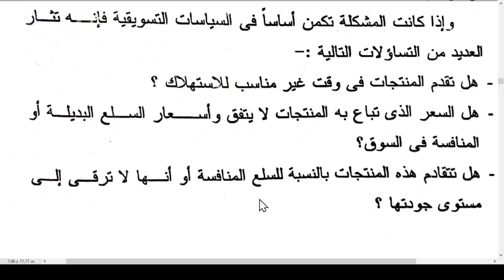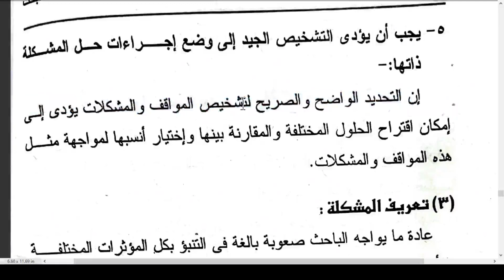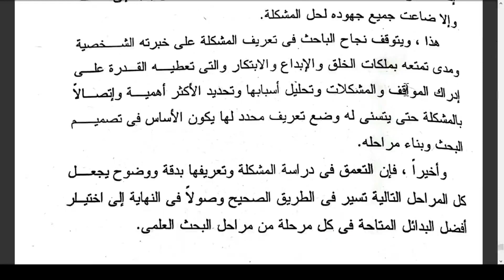مناهج البحث العلمى فصل3 دكتوراة ادارة اعمال DBA Doctorate of Business Administration 2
شرح شهادة معايير المحاسبة الدولية ACCA CertIFR® IFRS

شرح شهادة المدير المالي المعتمد CFM® GAQM

شرح شهادة المراجع الداخلى المعتمد بارت 1 - CIA® part 1

شرح كتاب المحاسبة الاشهر فى العالم Accounting Principles للعبقرى دونالد كيسو

شرح شهادة المقيم المالي المعتمد CERTIFICATE IN BUSINESS VALUATIONS

 او الفيزا
 او ماستركارد